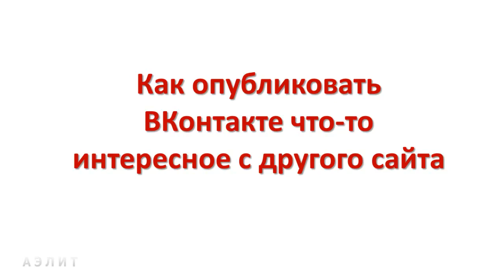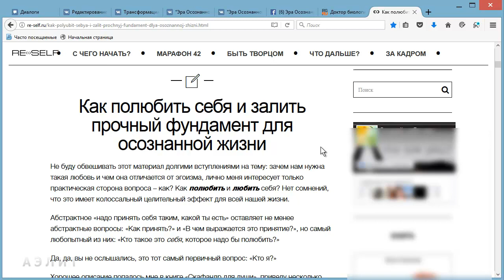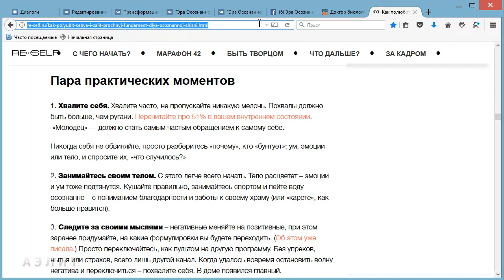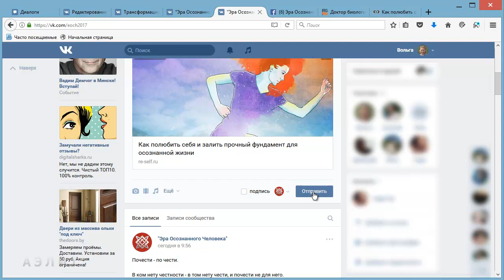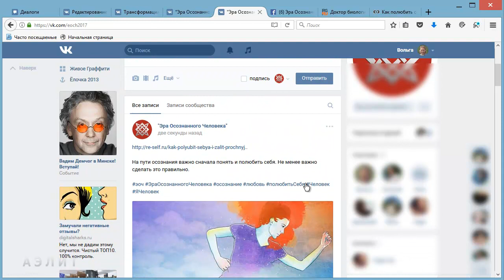Как опубликовать ВКонтакте что-то интересное с другого сайта